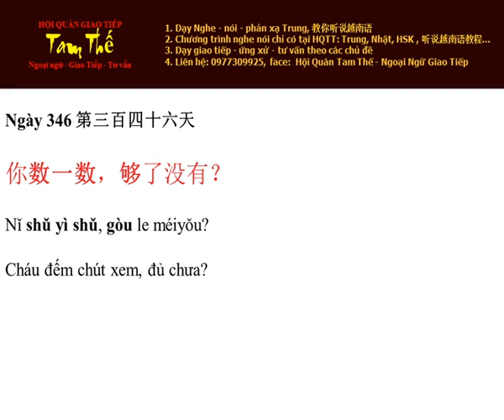Ngày 346 Cháu đếm thử chút xem đủ chưa? - Nghe Noi Tieng Trung Moi Ngay Mot Cau